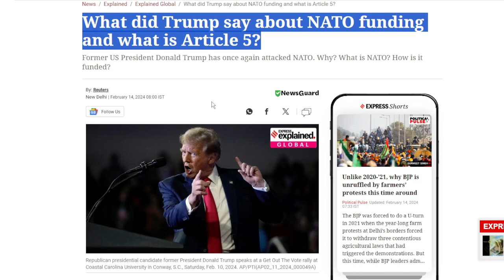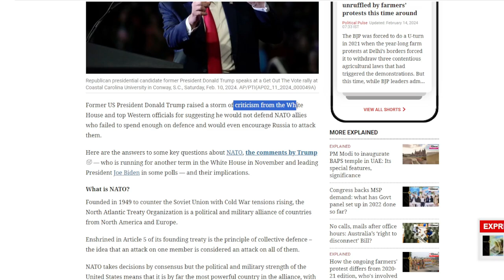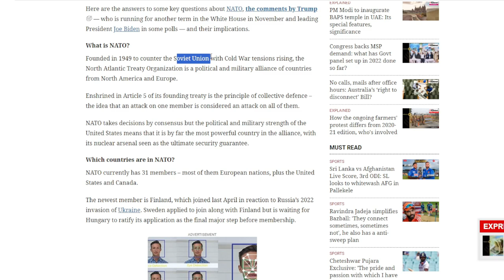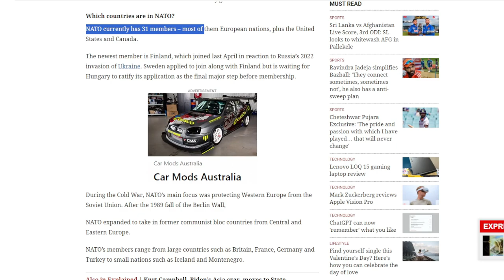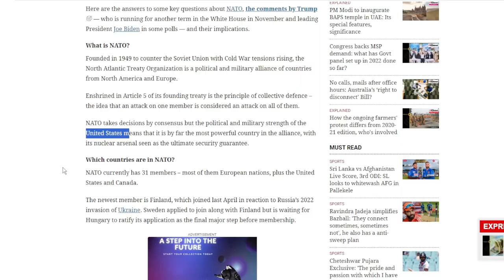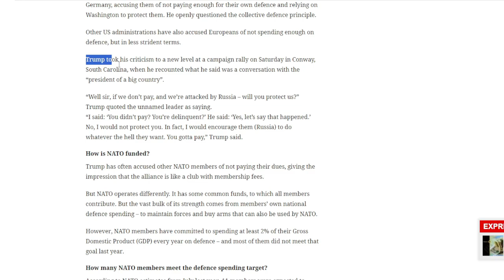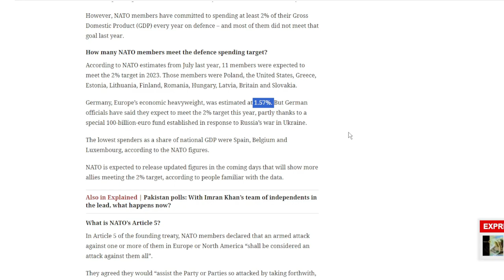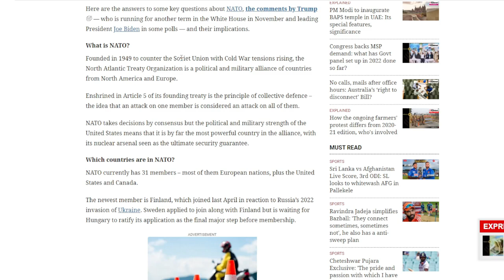NATO सदस्यों पर भड़केTrump, Russia को हमले के लिए उकसाया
Former US President Donald Trump sparked a firestorm of criticism from the White House and high-ranking Western officials when he hinted that he might even encourage Russia to attack NATO countries if they didn't spend enough on defense.